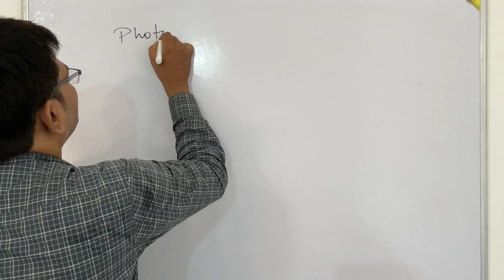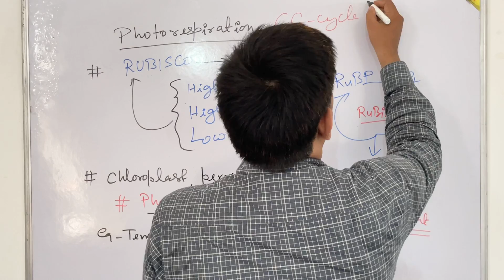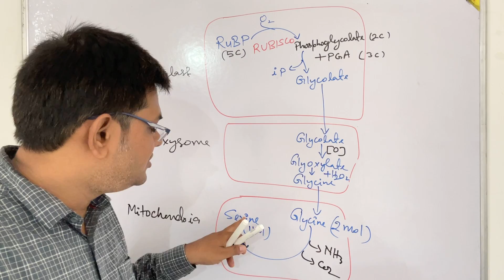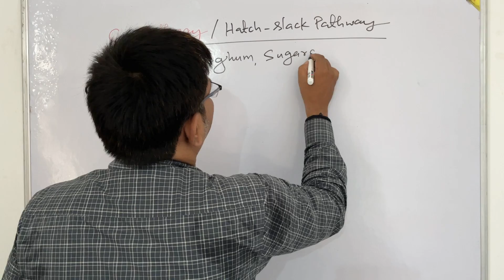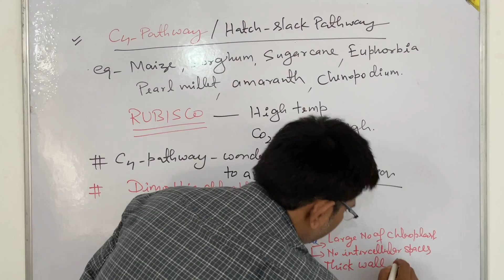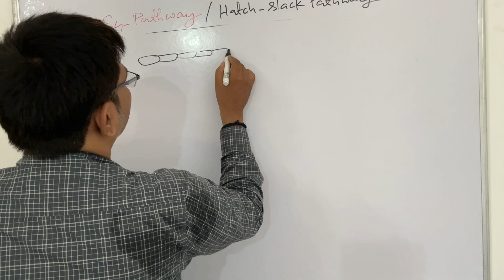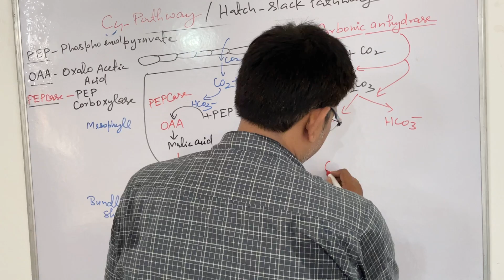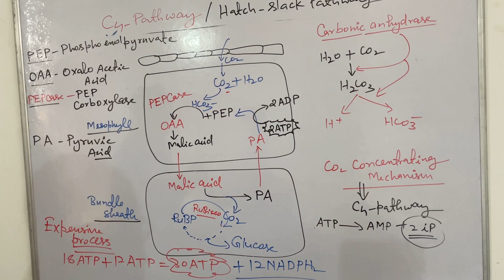C3 and C4 Cycle